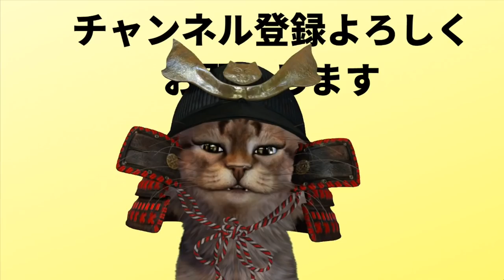【10％還元】PayPayキャンペーン詳細発表！還元率や使い方【キャッシュレス】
【PR】 このようなキャンペーンが毎月単位で開催されるのは正直使うユーザーからしたらかなり嬉しいサービスですよね。6月からのPayPay（ペイペイ）にも目が離せませんね。

使用機材
マイク：Rode NT1A
キャプチャーボード：I-O DATA GV-USB3
オーディオインターフェース：YAMAHA AG03